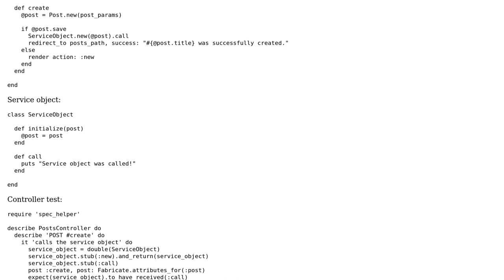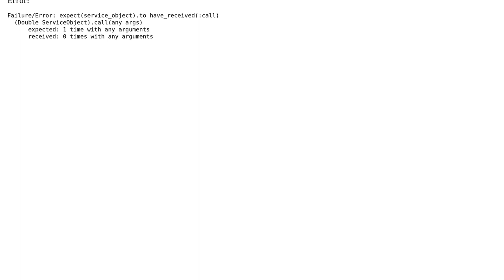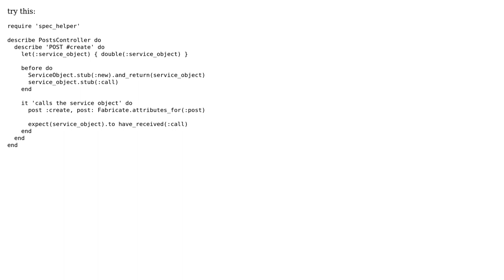How do I use a simple test spy in a controller test?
With thanks & praise to God, and with thanks to the many people who have made this project possible! | Content (except music & images) licensed under CC BY-SA | Music | Images & others | With thanks to user Richard Jordan user Lee Smith and the Stack Exchange Network Trademarks are property of their respective owners. You are responsible for your own actions.